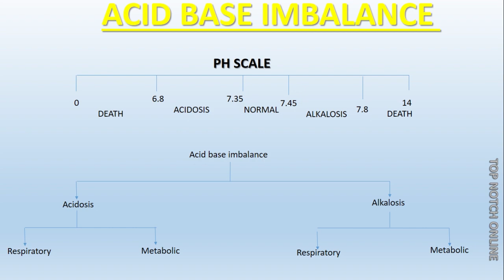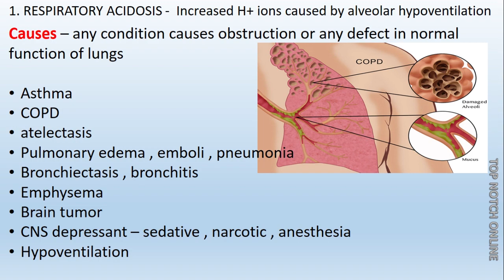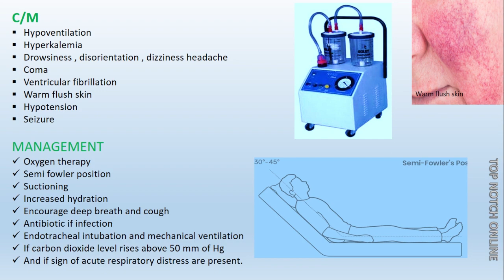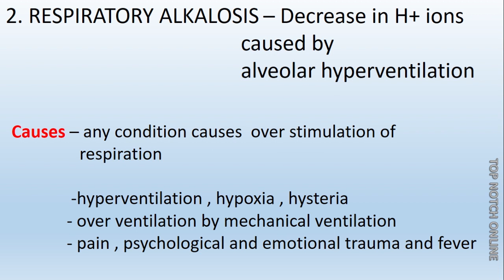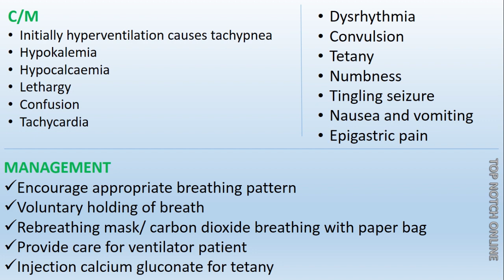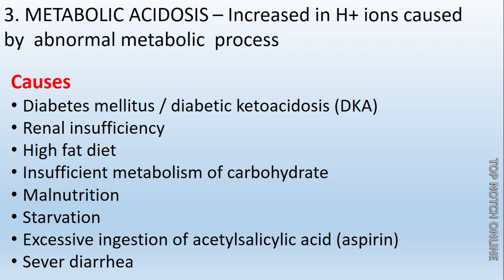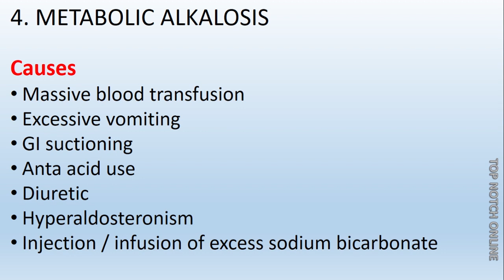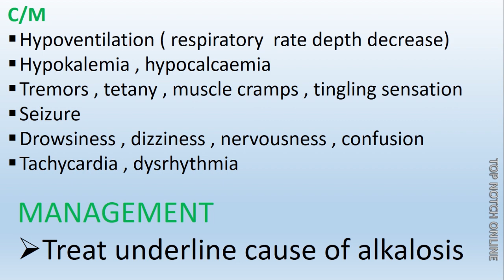Acid Base Balance Part- 2 Respiratory Acidosis & Alkalosis- Basics EXPLAINED IN HINDI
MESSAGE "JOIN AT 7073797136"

FOR ALL NEW VACANCY UPDATES
TOP NOTCH OFFICIAL # INSTAGRAM ACCOUNT

created by udai singh rathore